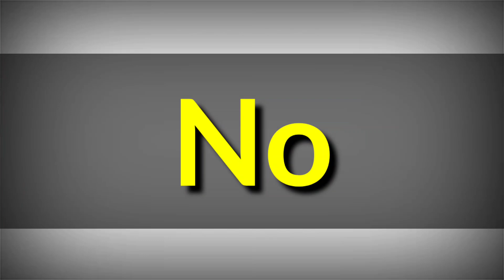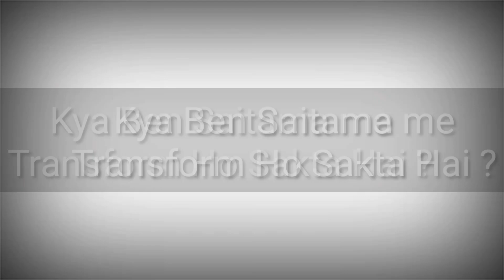Can Ben 10 Transform in Saitama ? | Full Explain | By Lightdetail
Can Ben 10 Transform in Saitama ? | Full Explain

My Channel Give You All Amazing Video 🤗
SuperHero Battle
SuperHero Explain
All Videos About Superheroes

Credit : Man of Action, Warner Bros
Editor : LightDetail